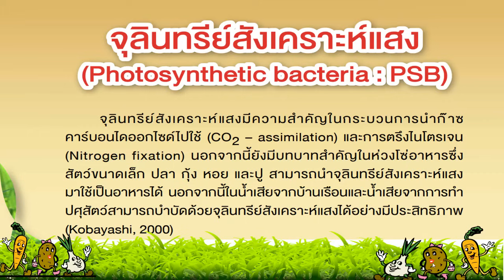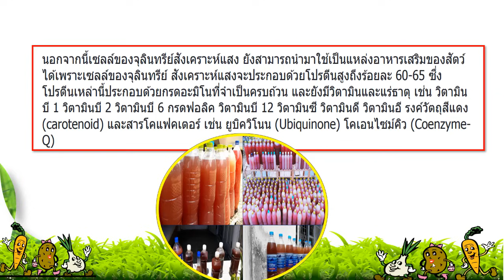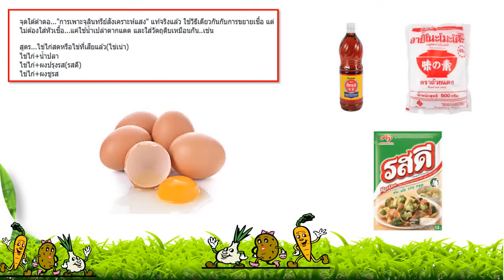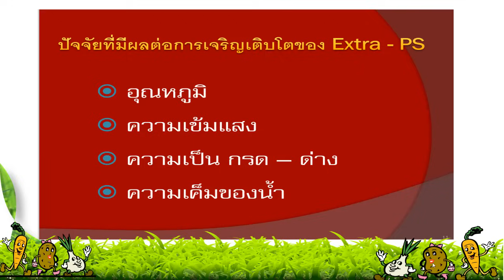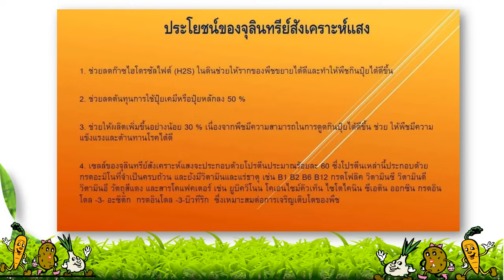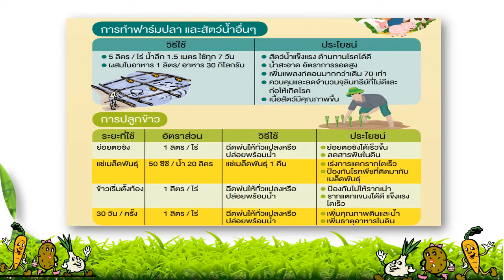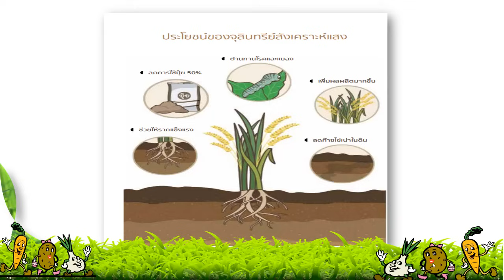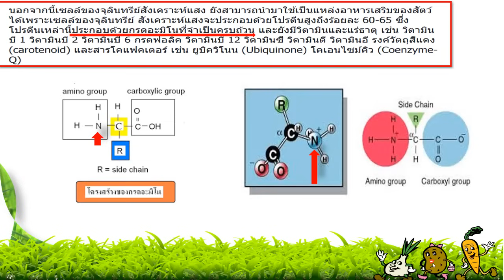ประโยชน์จุลินทรีย์สังเคราะห์แสงด้านการเกษตร (ดีอย่างไร PSB)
1.บริจาคโรงพยาบาล
               1.1..มูลนิธิโรงพยาบาลรามาธิบดี
              1.2.บริจาคมูลนิธิโรงพยาบาลเด็ก

2.บริจาคสถาบันสงฆ์วัด
               2.1.บริจาคเงินบำรุงโรงพยาบาลสงฆ์

1. หัวเชื้อไตรโคเดอร์มา และบีเอส (BS)  จาก ม.เกษตร (เฟชบุ๊ค ของ อ.ประชุม  รื่นนุสาร)
2... ไตรซาน ไตรโคเดอร์มา กดลิงค์ได้เลยครับ
3... เชื้อไตรโคเดอร์มาเข้มข้น กดลิงค์ได้เลยครับ
4... ชีวภัณฑ์ ลาร์มิน่า เชื้อแบคทีเรีย บาซิลลัส ซับทีลีส AP-01 (Bacillus subtilis) 1000 กรัม กดลิงค์ได้เลยครับ

1..โฟแมกซ์ แคลเซียมโบรอน 400 ขนาด 1 ลิตร
2..ยาราวีต้า แคลซิพลัส แคลเซียม-โบรอน ขนาด 1 ลิตร
3..นูบรา สเปรย์ แคลเซียมโบรอน ขนาด 1 ลิตร
1. ชุดทำแคลเซียมโบรอนไว้ใช้เอง ชุดที่ 1 ทำเฉพาะแคลเซียม-โบรอน ไม่ผสมธาตุอื่น
1. ชุดทำแคลเซียมโบรอน สูตร 2 ช่วยการออกดอก ผสมเกษรได้ดีขึ้น ทำให้ติดผลได้ดีขึ้น ทำให้ขั้วเหนียว ลดการหลุดร่วงของดอกและผลเล็กๆ กดลิงค์ได้เลยครับ
2. ชุดทำแคลเซียมโบรอน สูตร3 สำหรับพืชลงหัว เช่นมันสำปะหลัง มันเทศ และพืชออกดอกติดผลตลอดเวลา กดลิงค์ได้เลยครับ

1... ไคโตซาน จีที 1 กดลิงค์ได้เลยครับ

1…ชาลีเฟรท 0-52-34💥 (แดง) 1 กิโล บำรุงดอก บำรุงผล ปุ๋ยเกล็ด ปุ๋ยเคมี เพิ่มดอก เร่งดอก ผล ปุ๋ย ฮอร์โมน อาหารเสริม ฟอสฟอรัส กดลิงค์ได้เลยครับ
2.ปุ๋ยเกล็ด 0-0-60 สูตรใหม่ ปุ๋ยชาลีเฟรท ละลายง่าย กลิ่นหอม ใช้น้อย เนื้อละเอียด ต้นแข็งแรงต้านทานโรค เพิ่มแป้ง กดลิงค์ได้เลยครับ
3… ยารา วีต้า ฟรูเทรล 1,000 ml. อาหารเสริมพืช ฮอร์โมนพืช ปุ๋ยน้ำ แมกนีเซียม+แคลเซียม+โบรอน+ซิงค์กดลิงค์ได้เลยครับ
4… เวสโก้ แมกนีเซียม 50 กรัม [ ผลิตจากวัสดุวัตถุดิบคุณภาพดี ] กดลิงค์ได้เลยครับ
5… ปุ๋ยเกล็ด เวสโก้ สุตร 10-20-30+ บรรจุ 1 kg กดลิงค์ได้เลยครับ
6… 20-10-30+TE เวสโก้ 1 kg. อาหารเสริมพืช ฮอร์โมนพืช ปุ๋ยเกล็ด กดลิงค์ได้เลยครับ
7… ปุ๋ยเกล็ด เวสโก้ สุตร 30-20-10+Trace Element (ธาตุรอง&เสริม) เร่งการเจริญของลำต้นและใบ บรรจุ 1 กิโลกรัม กดลิงค์ได้เลยครับ

1… พีวีด (สาหร่ายน้ำเขียว+ซิงค์) 1,000 ml. อาหารเสริมพืช ฮอร์โมนพืช ปุ๋ยน้ำกดลิงค์ได้เลยครับ
2… มิกซ์พลัส (น้ำตาลทางด่วน) เร่งสี เร่งหวาน สร้างเนื้อ 1,000 ml.กดลิงค์ได้เลยครับ
1… สารจับใบ ยาจับใบ สารเสริมประสิทธิภาพ สูตรเข้มข้น 1 ลิตรสารจับใบ ยาจับใบ สารเสริมประสิทธิภาพ สูตรเข้มข้น 1 ลิตร กดลิงค์ได้เลยครับ
2… สารจับใบ N70 (บอสเอ็น.70) ชนิดเข้มข้น ขนาด500มล.  กดลิงค์ได้เลยครับ
3… สารเพิ่มประสิทธิภาพ สารจับใบ เบสมอร์ [เจียไต๋] บรรจุ 500 ml กดลิงค์ได้เลยครับ
4… สารจับใบ ยาจับใบ สารเสริมประสิทธิภาพการดูดซึมทิพย์พฤกษา ของแท้ 100%(ขนาด 1 ลิตร) กดลิงค์ได้เลยครับ